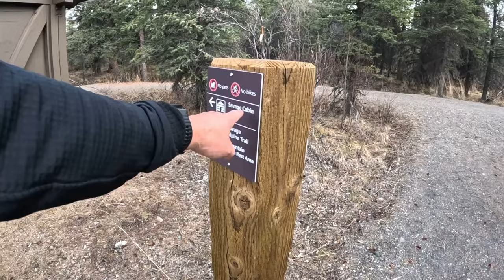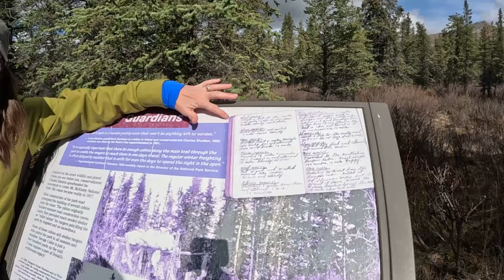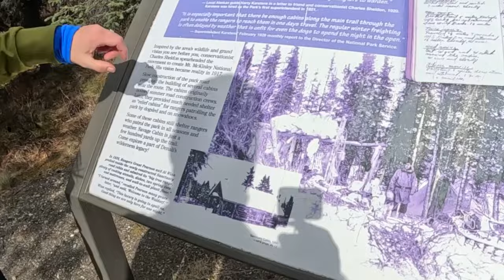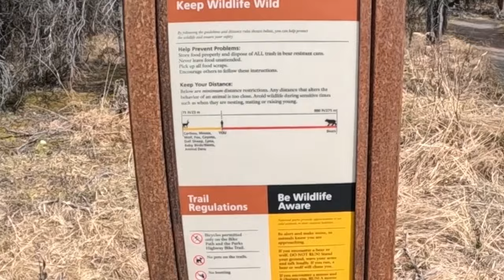SKIP the Tour Bus! Hike Denali's Savage River Loop Instead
Experience epic scenery at Savage River Loop while hiking Denali National Park camping. Explore the beautiful Savage River Loop Trail and camp under the stars in this stunning natural setting with Living My Alaska. Experience the beauty of Denali National Park with a camping trip to Savage River Campground. Watch as Living My Alaska explores Savage River Campground and we hike the Savage River Loop Trail. This epic adventure in Denali National Park is not to be missed!
More awesome adventure travel videos in this playlist Check out our favorite tools and toys for Alaska
Embark on the Savage River Loop in Denali National Park! Camp at Savage River Campground and hike the scenic Savage River Loop trail for an unforgettable adventure in nature.  Walk the Savage River Loop trail in Denali National Park, starting from Savage River Campground. This camping and hiking experience will showcase the beauty of Alaska's wilderness with Living My Alaska. Experience the beauty of Denali National Park with a camping trip at Savage River Campground. Hike with Living My Alaska and see the stunning Savage River Loop Trail for the ultimate adventure in wildlife spotting and scenery.

Help us share what life is like at the edge of The Last Frontier.

00:00 Savage River Loop and Campground Denali National Park
02:12 Rich History of Denali National Park
06:25 Seeking Wildlife with Living My Alaska
10:42 Epic Scenery of the Savage River Loop
12:55 Hiking Fun with Living My Alaska
15:25 Dinner at Savage River Loop and Campground
18:03 More Adventures to Come from Living My Alaska